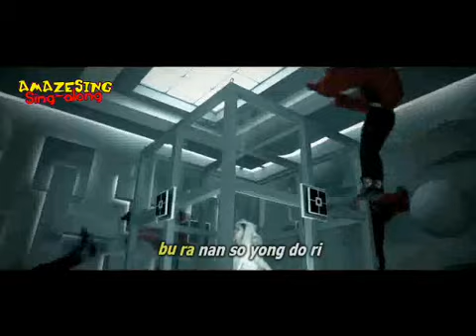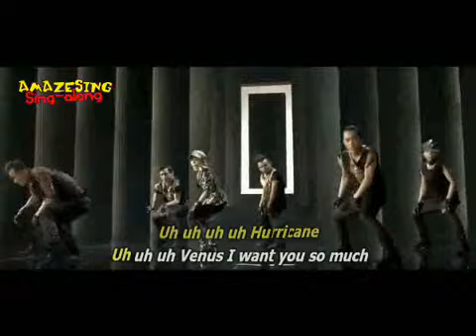@a2[Sing-along] "Hurricane Venus" (BOA) [MV + Easy Rom Lyrics]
Artist: BoA
Song: Hurricane Venus
Comment: Welcome back

You're on Amazesing's 2nd Channel

@LYRICS: The lyrics maybe 100% wrong, but we make sure once you sing with it, it will sound 100% right.. These videos are for free, pls appreciate them and Enjoy. Haters and Bashers will all be blocked.

@Amazesing Simple Romanji (EXCLUSIVE)
(Please Credit Us if Gonna be Used)

Uh uh uh uh Hurricane
Uh uh uh Venus

nal ja guk ha myon ban du shi
nol ji bo sum gyo
kun pok pung chi dut mo ra chi
myon non sum mot syo
swil se ob shi da wo..
no rul ja bak ka nun na ma ne
bi mil Electronic Manic
Supersonic Bionic Energy

bu ra nan so yong do ri
gu a ne so te o na
ga ga ga ga ryot don wei re
gang nyol ran jo nyu ri i ro
nol hyang he (Wo uh Woo uh)
Electronic Manic
Supersonic Bionic Energy

su ru ruk su ru ruk dop chi myo
su ru ruk su ru ruk ne mom mul
ke wo e wo
Hurri Hurri Hurricane
Ve Ve Ve Ve Ve Venus

ne nu nun an jon ji de
nol gi da ri nun got
gin jang un jam shi mom cho
to da run na rul man na bwa
bo so na myon wi ho me ba ka sun
on tong Electronic Manic
Supersonic Bionic Energy

sa sa sa sa na un hei re
sum gyo dun ne nu ne swi o
nan no ye (Wo uh Woo uh)
Electronic Manic
Supersonic Bionic Energy

In my area
o di do mot bo so na na e ge so oh oh
In my area
Electronic Manic
Supersonic Bionic Energy

Hurri Hurri Hurricane
Uh uh uh Venus I want you so much
Hurri Hurricane Venus